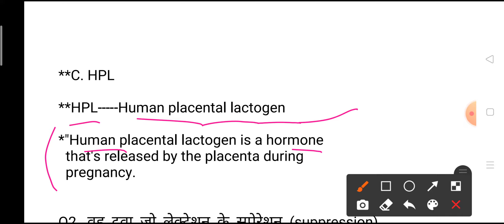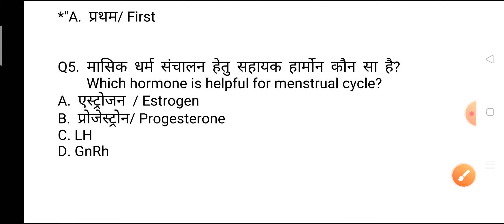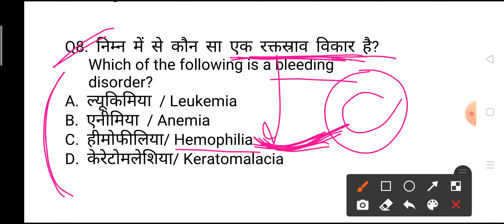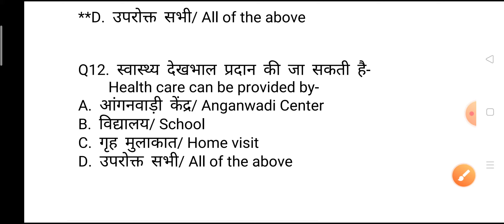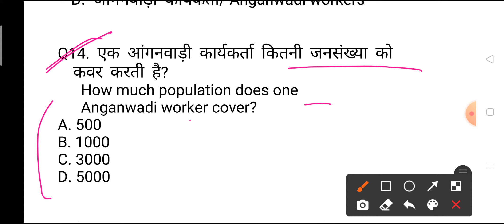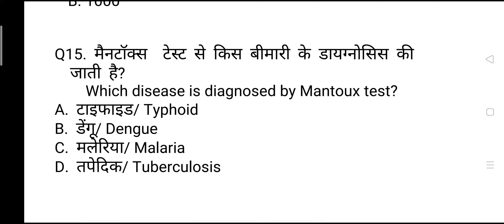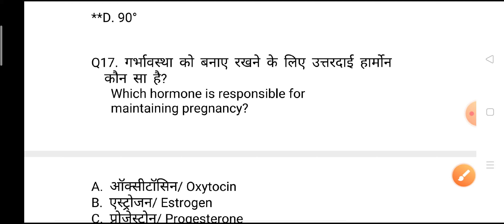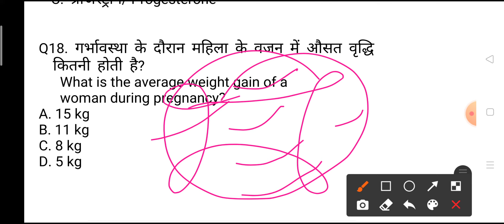CHO Exams & Staff-Nurse, ANM_Exams Questions and Answers important for all Nursing competitive Exam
Hi friends welcome to my GS India Research Centre YouTube videos, here we will discuss most important topics (Nursing Exams solved Questions and Answers for Nursing competitive Exams) These topics are useful for all competitive Exams as All States PCS Railways SSC IB ACIO Police All NHM Exams GK Questions all Nursing Exams, Navy NDA CDS and other competitive Exams.
UPCHO/ANM_Exams#Staffnurse_Exams_Questions

Thanks!! GSindiaResearchCentre#